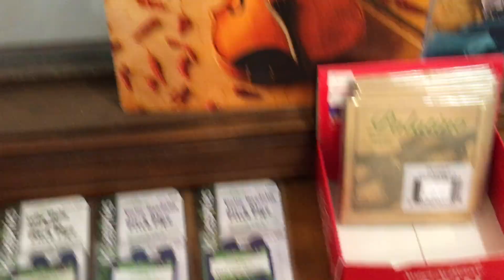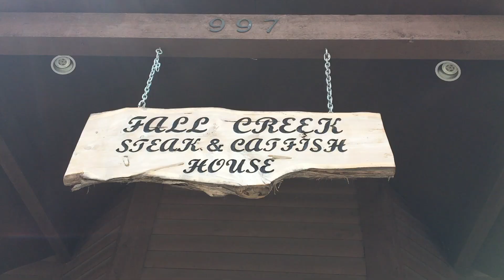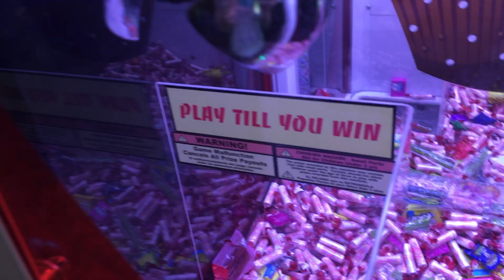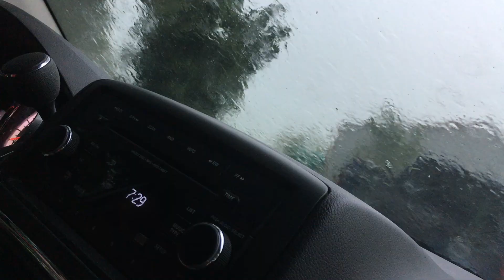Fall Creek Steakhouse & Grand Country Mini Golf | Branson Missouri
We came home from Branson Missouri.